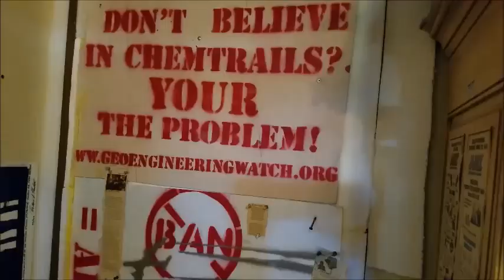Who is Activist Chris Haskell? Hope Specialist Interview. 08/04/18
Who is Activist Chris Haskell? Interview by Hope Specialist. 08/04/18
WeAreAllChrisHaskell Real News Tucson Chemtrails Reporter Chris Haskell